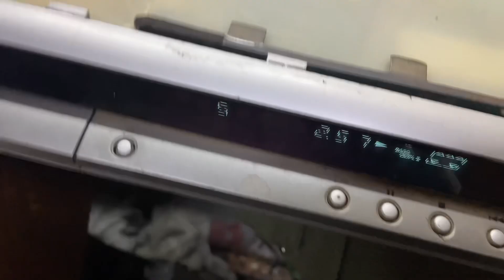SONY DVD HOME THEATRE DAV-DZ120K FULL DEAD READING PROBLEM NO SOUND CD NOT WORKING HOW TO SOLVE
Kd electronics house no 36 yasin manjil Kalina Santacruz East mumbai pin code 400029 mo no 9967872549